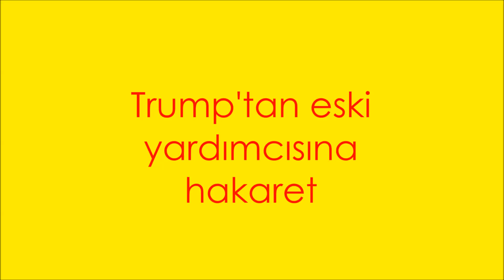Trump'tan eski yardımcısına hakaret.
ABD Başkanı Donald Trump, daha önce Beyaz Saray'da görev yapan ve kendisini "ırkçılıkla" suçlayan Omarosa Newman için "köpek" ifadesini kullandı.
ABD Başkanı Trump, son günlerde kendisi aleyhinde açıklamalar yapan eski yardımcısı Newman'a Twitter'dan sert ifadelerle yüklendi. Newman için "köpek" diyen Trump, Newman'ın "ayak takımından bir yalancı" olduğunu savundu.

Trump ayrıca, kendisi hakkında "siyahiler için zenci kelimesini kullanıyor" suçlamasında bulunan Newman'a, "Asla böyle korkunç ve iğrenç bir kelimeyi kullanmadım." sözleriyle yanıt verdi.

Trump ile Newman arasındaki kavga büyürken, çeşitli Amerikan kanallarını dolaşan Newman, Beyaz Saray'daki görevi sırasında gizlice kaydettiği birtakım ses kayıtlarını da dinletmeye devam ediyor.

Daha önce Trump'ın yardımcısı olarak görev yapan Newman, Beyaz Saray günlerini anlattığı "Dengesiz (Unhinged)" adlı yeni kitabında Trump'ı "ırkçı" olmakla suçlamıştı.

Newman, kitabında, daha önce uzun yıllar Trump'ın sunduğu "Çırak" adlı programda yarışmacı olduğunu ve burada iken Trump'ın Afro-Amerikalılar için "zenci" ifadesini birçok kez kullandığını gördüğünü belirtmişti.